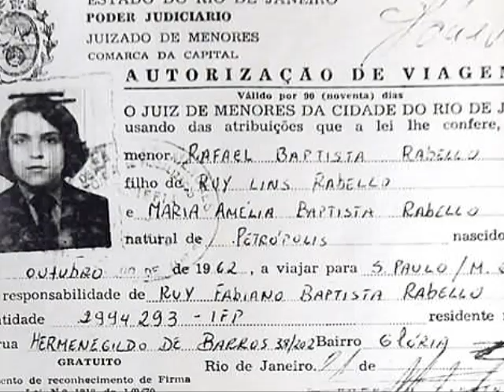Paulo Moura And Raphael Rabello - Tempos Felizes